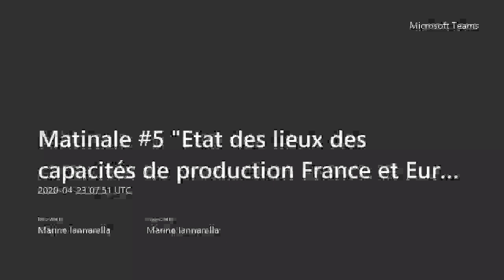Matinale #5 Etat des lieux des capacités de production en France et en Europe